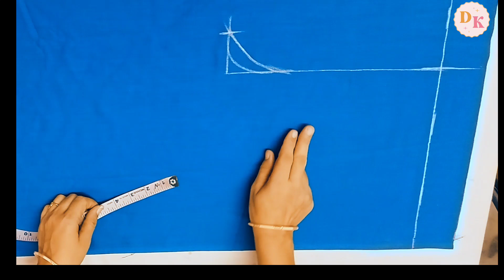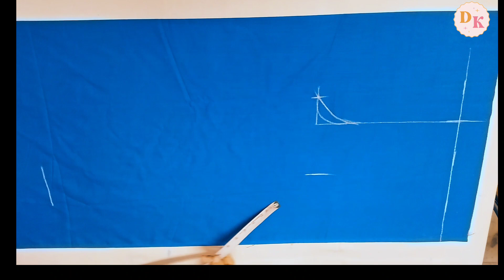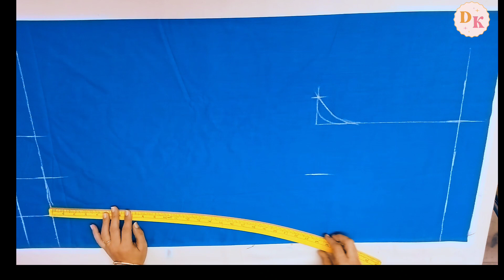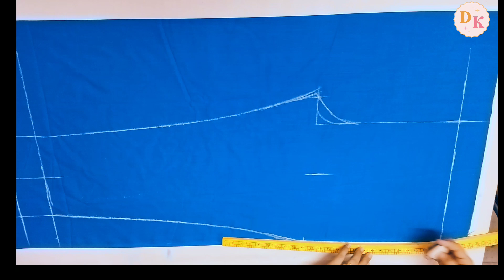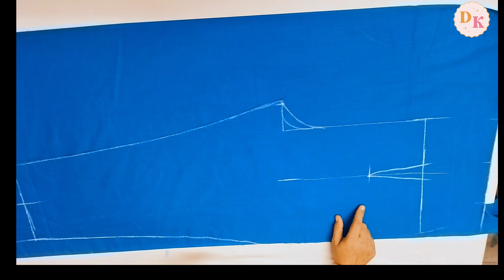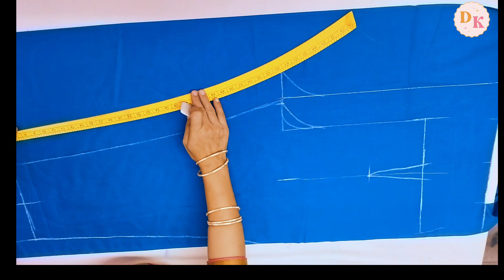full elastic pant cutting / ladies pant cutting very easy method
Full elastic pant plazo cutting karne ka sabse Aasan tarika / kya aapke plazo mein khinchav Aata Hai To Aise Karen cutting 👍👍

Mic 👇👇

Take a look at this wishmechstore Collar Mic for YouTube

with Easy Clip On System Perfect for Recording MICROPHONE on Flipkart

stand 👇👇
Take a look at this ZOKMOB Overhead Photography Mobile Holder Tripod Camera Stand with 360 Rotation Tripod, Tripod Clamp, Tripod Bracket, Tripod Ball Head on Flipkart

In this channel i will teach you how to do cutting and stitching of dresses I am sharing all latest designs of women wear like kurti designs,girls shirt,ladies,blouse,latest neck designs etc